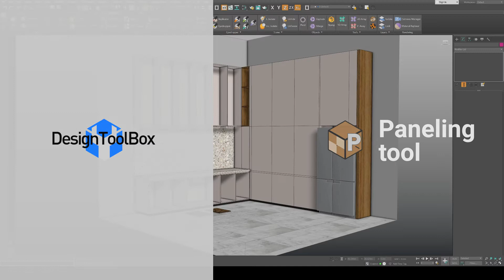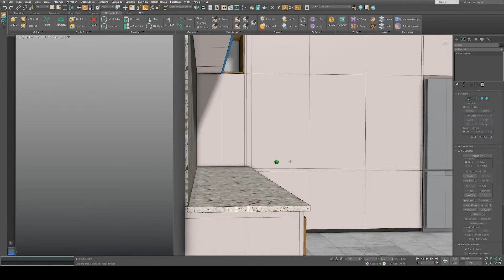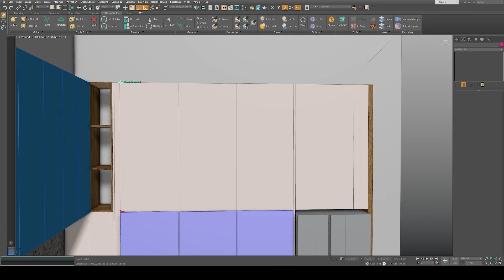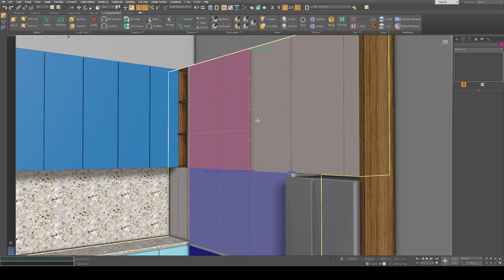DesignToolBox - Paneling tool (current version)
Create a grid of panels (boxes or custom geometry) in a on a planar surface. Intended initially intended to fast model furniture cabinets, now is a multi-purpose tool for detailing a surface.
Part of 3ds Max's plug-in "DesignToolBox" for architects and designers.